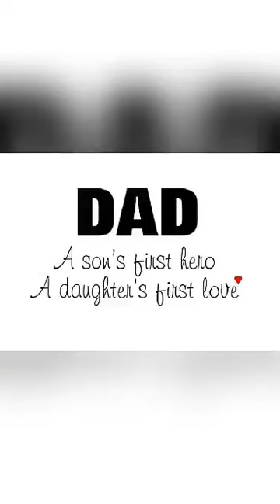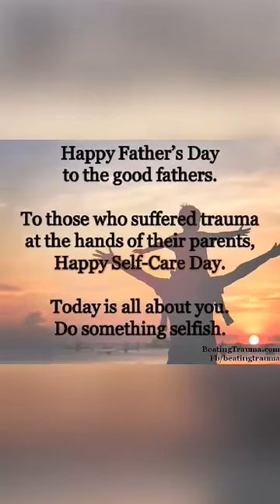Happy father's day 🌺💖💖 to all father's